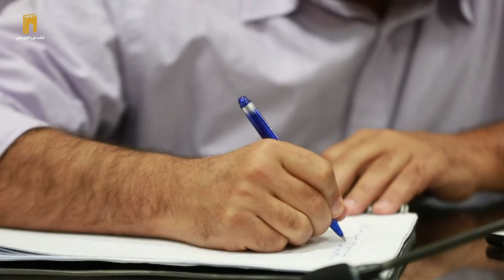جامعة القدس وصندوق التشغيل ووزارة الاتصالات يوقعون مذكرات تفاهم لدعم الريادة في فلسطين